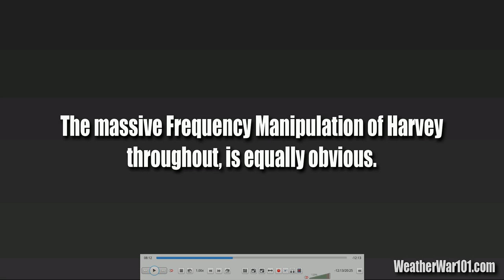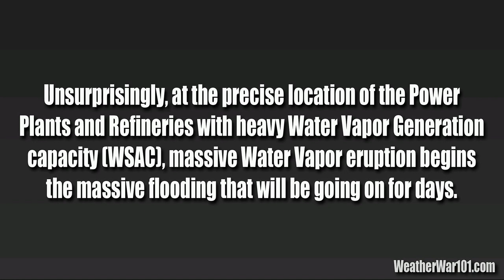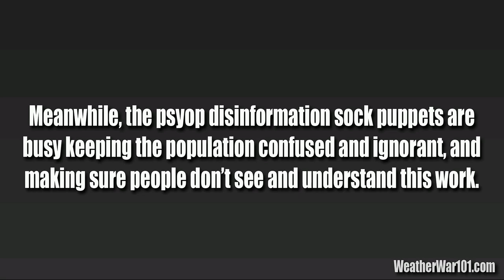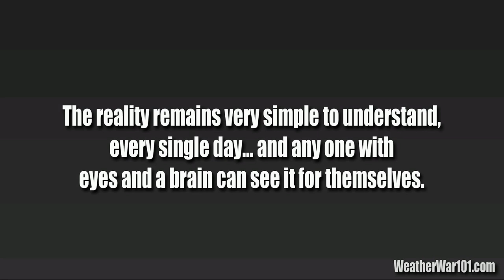Waging War With Weather (WWWW): Update from Houston 8/28/2017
without prejudice,

Dani